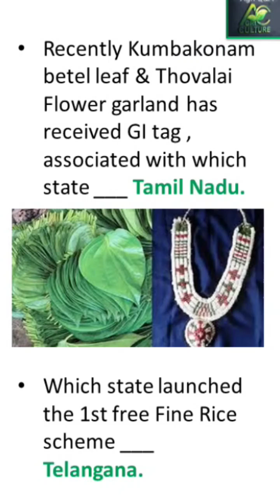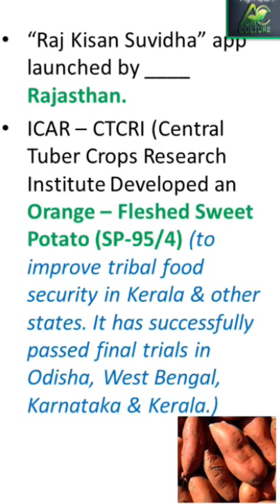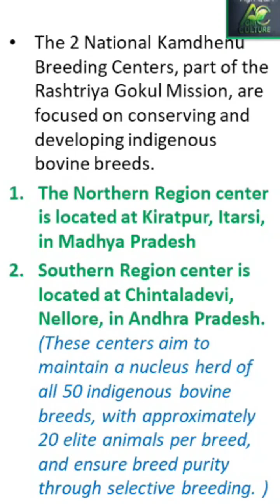April2025 (1-6th) Weekly Agriculture Current Affairs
Weekly Agriculture Current Affairs 2025
April 2025
Chapata chilli
IBPS AFO
ICAR JRF SRF